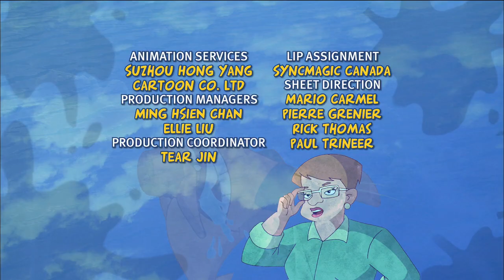My Goldfish Is Evil! S02E03 - Ghostfish!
When Beanie's Mom joins Mrs. Prehistoritch in a comical séance to ask Mrs. Prehistoritch's late husband Ernie about the location of her favorite golf ball, the proceedings give the Goldfish an idea.

*This season is not available in Canada due to Copyright rights to CBC